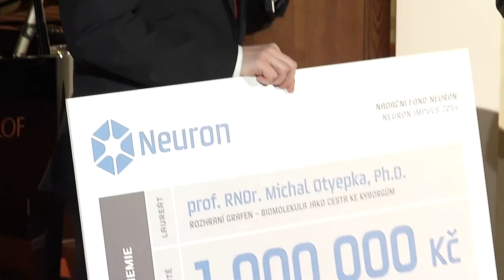Bohdan Pomahač – laureát Ceny Neuron za přínos světové vědě 2014 v oboru medicína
Plastický chirurg Bohdan Pomahač pomohl už desítkám lidem získat novou tvář. Nyní převzal Cenu Neuron za přínos celosvětové vědě v oboru medicína.